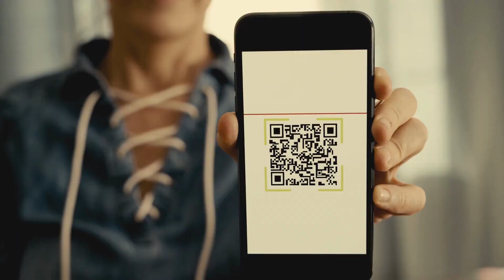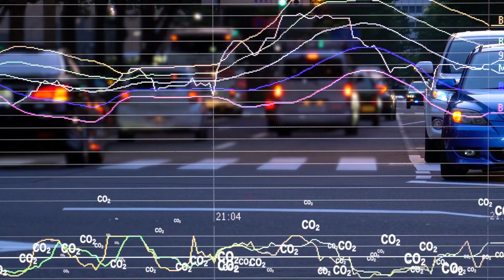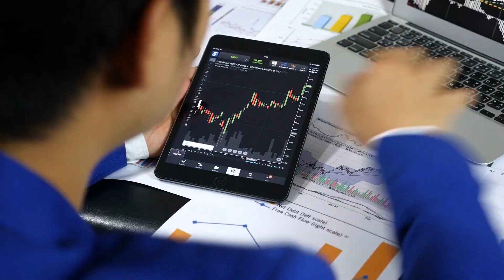Think Outside the Plant: Alternative Careers for Chemical Engineers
Not quite sure to drop Chemical Engineering? Make no worries, you can still make it! We will cover all those alternative routes that you may take with your engineering degree!

⌚Timestamps:
00:00 Start
01:15 Chemistry
02:24 Pharmaceuticals
03:16 Food & Beverage Industry
04:03 Computer Science / Programming & Coding
05:08 Environmental Engineering
05:56 Mechanical Engineering
07:02 Finances, Marketing, Admin., Consulting, etc.
08:04 Final Thoughts and Closing Statement